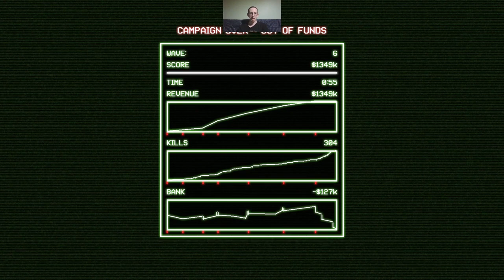Cryptark Part 3 Well That Escalated Quickly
Feels like that final ship spikes in difficulty to an insane degree.